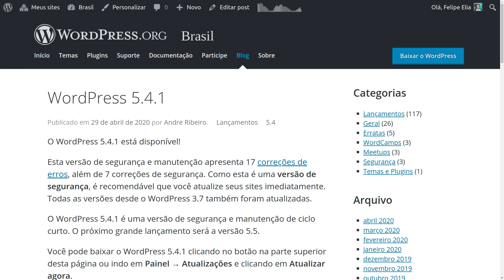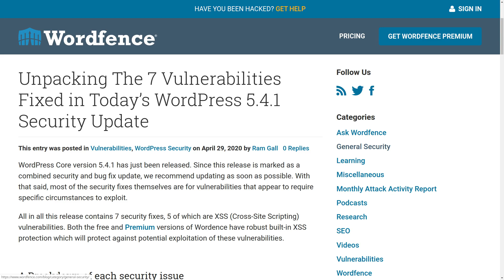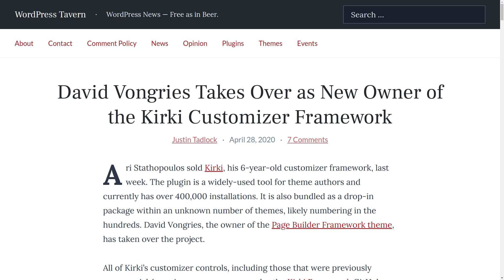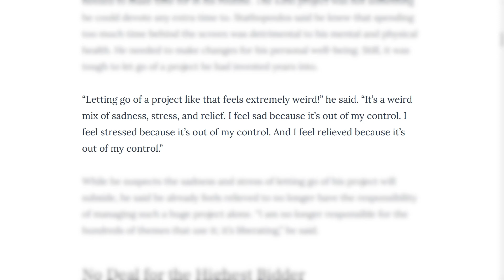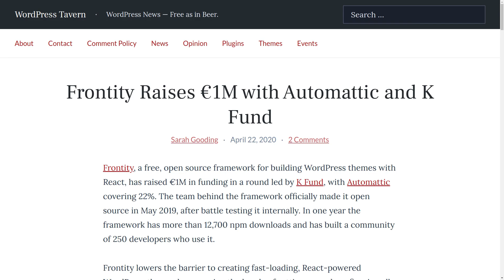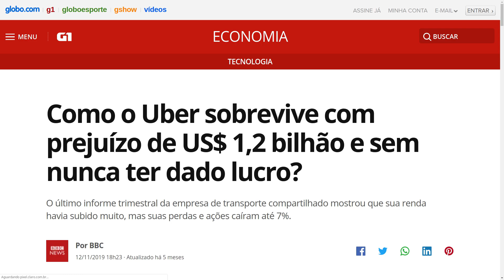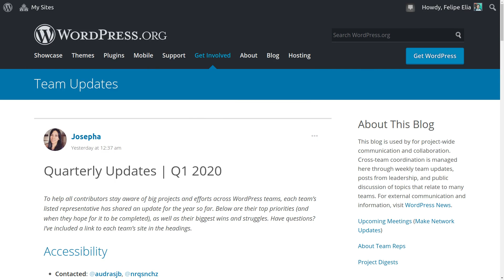WordPress 5.4.1, a venda Kirki e o investimento da Automattic no Frontity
Mais um vídeo de notícias do mundo do WordPress! Veja as novidades do WP 5.4.1, a venda do framework Kirki, o investimento de um milhão no Frontity e a atualização do trimestre das equipes do WP.org. Ah, e tem recados no fim do vídeo!

NÃO SE ESQUEÇA DE CURTIR, COMPARTILHAR E COMENTAR!!!